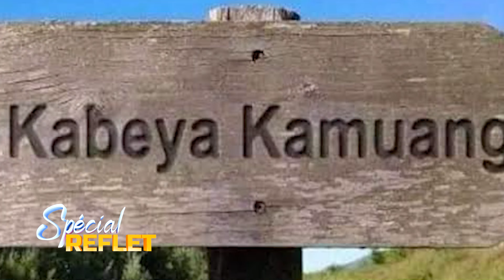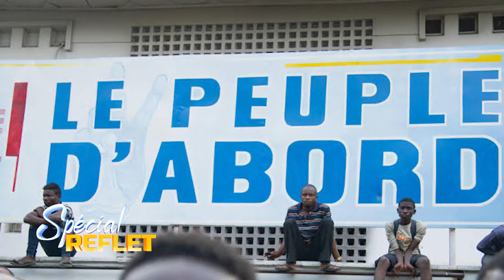EMISSION SPECIAL REFLET I AVEC PAUL KAPITA BIBLIOTHEQUE VIVANTE UDPS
EMISSION DE LA RTNC